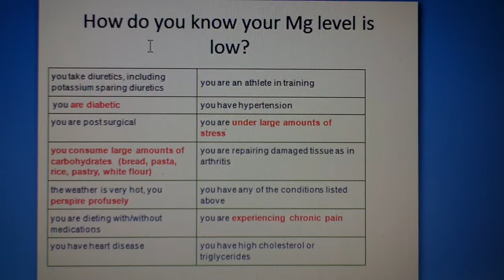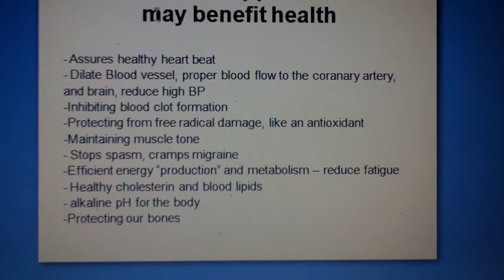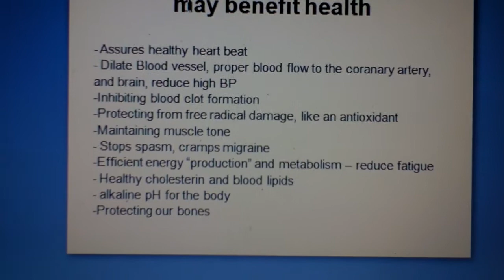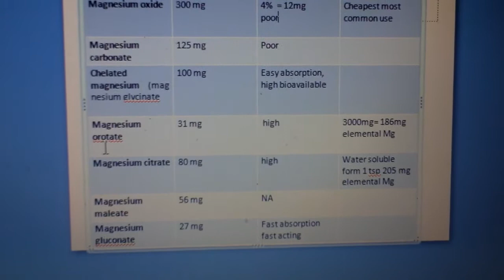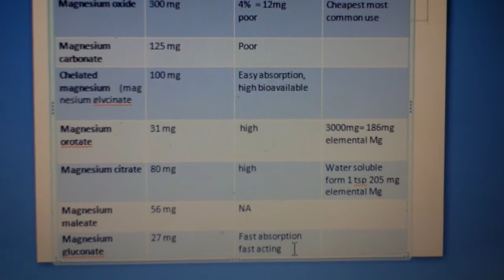Magnesium 2 Which supplement is the best.MP4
Learn when is your body most likely low in Magnesium and you need to take from suppleemnts
Why do we need to take from supplements over food once the body is low..and learn to read the supplement labels- which kind of magnesium will give you better benefit for your money
Dr Zsu shares